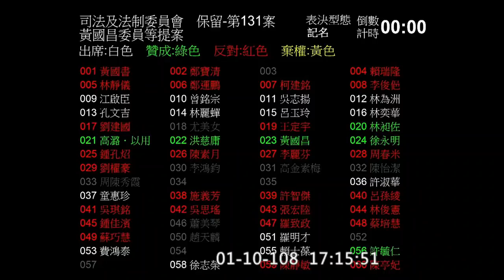黃國昌 權貴繼續逍遙法外 法務部長誇口司改成效顯著 時代力量怒凍首長特別費 慘遭執政黨強力否決 僅兩案獲國民黨許毓仁贊成票 2019 01 10 總預算 臨時會 院會【立法院演哪齣？】